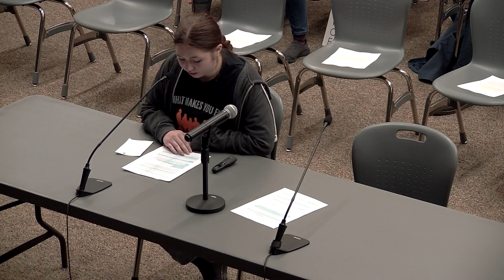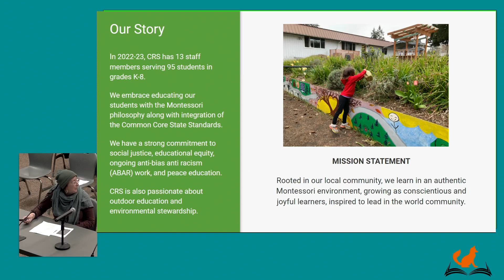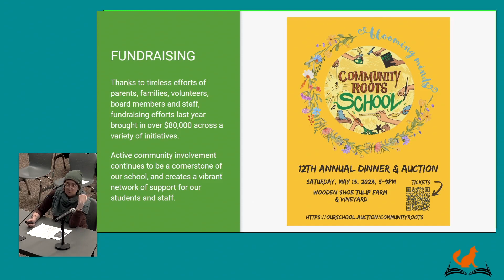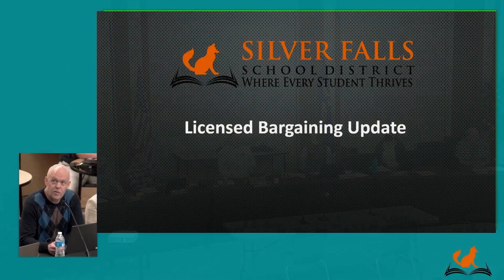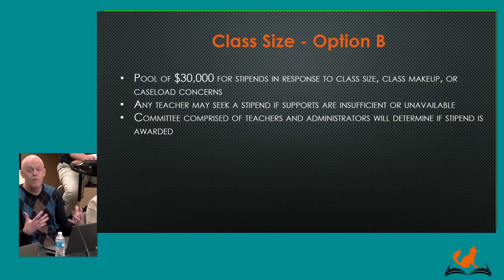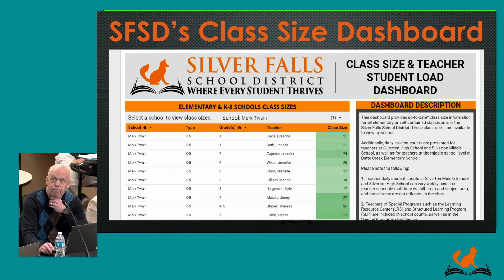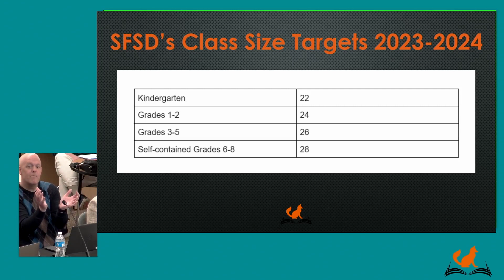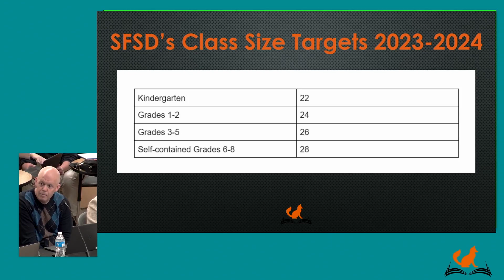School Board Meeting April 10, 2023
0:00 Intro
00:06 Call meeting to order & Flag Salute
00:37 Board-Superintendent Operating Agreement
02:29 Agenda Review & Consent Agenda
03:46 Student Representatives
07:34 Community Roots Charter School
13:354 Silver Falls Education Association
1:09:11 Public Comment
1:29:10 Superintendent Report
1:41:30 Budget Committee Applicants
1: 42:37  DRAFT 2023-24 School Year Calendar
1:52:55 Public Comment
2:00:45 Executive Session & Adjourn